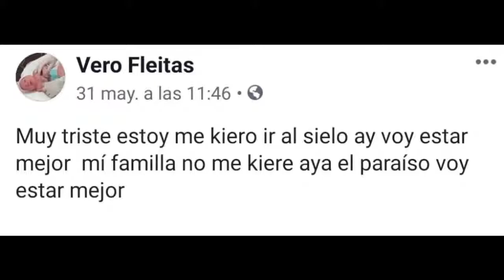MADRE ENTREGA HIJO - AUDIO MICHEL CASTILLO 3-6-2019